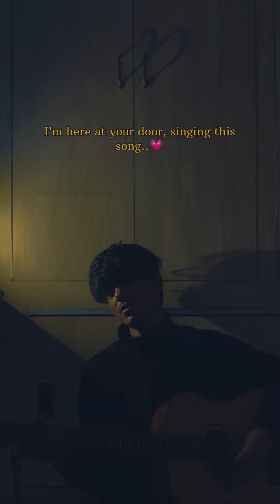Teri Galliyan | Arun Pangotra